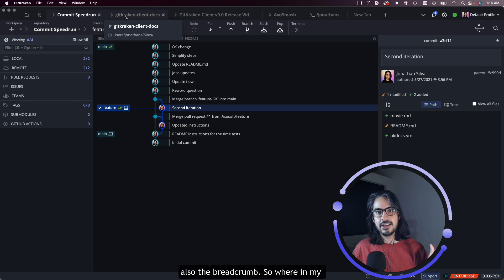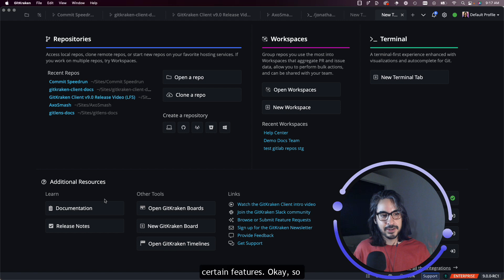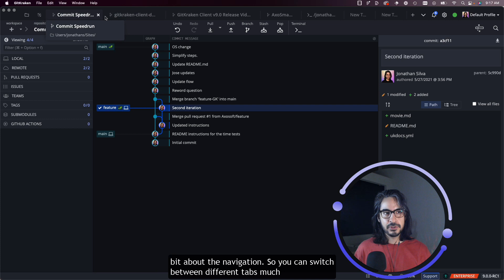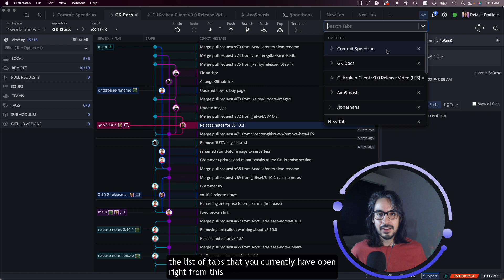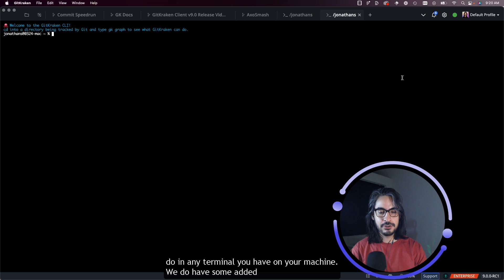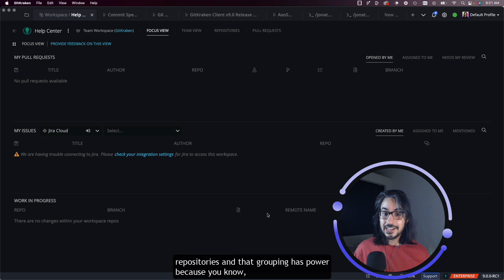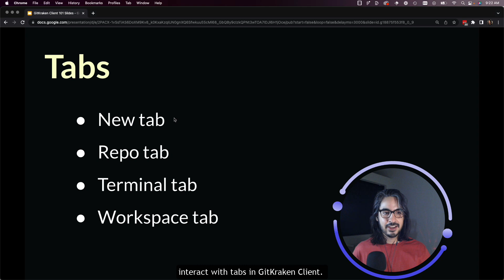GitKraken Desktop 101 Ep 21: Work with Tabs | Repo Switching Made Easy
Tabs that work the way you do

Tabs in GitKraken Desktop are simple on the surface, but there’s more to them than meets the eye. This tutorial shows how to navigate tabs efficiently, understand the different types of tabs, and use a few hidden tricks to speed up your workflow.

What you'll learn:
• How to switch and manage tabs
• The difference between tab types
• Power user tips to stay organized